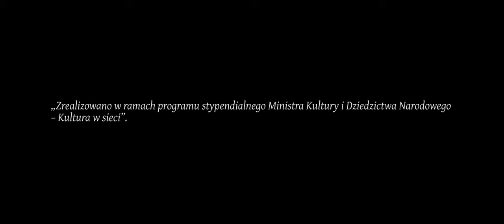Od zera do bohatera ̵ czyli jak zostać rycerzem. Część pierwsza ̵ pasowanie.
Zawisza Czarny, Cyd, Ryszard Lwie Serce. Ich czas przeminął setki lat temu, ale ich czyny nadal żyją w świadomości współczesnych ludzi. Zapraszamy na film, który pokaże jak długą i ciężką drogę musieli przebyć średniowieczni rycerze zanim swoimi mieczami na stałe zapisali się w historii naszego kontynentu.

Występują: Lech Dzimiński, Robert Adamczak
Realizacja: Mariusz Ptasiński